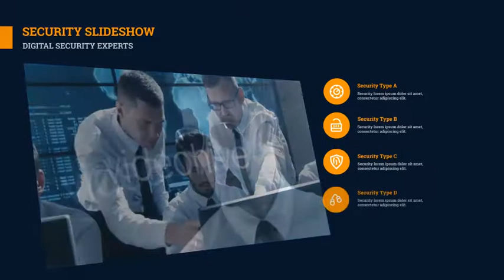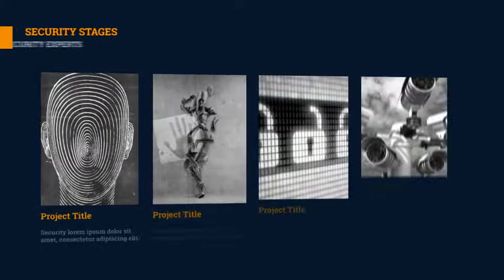Security IT - Company Promo